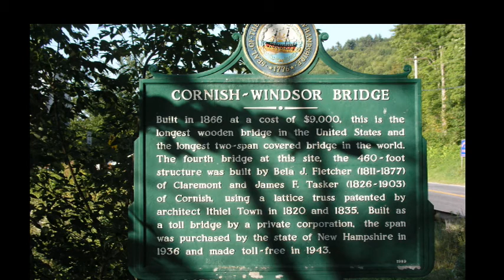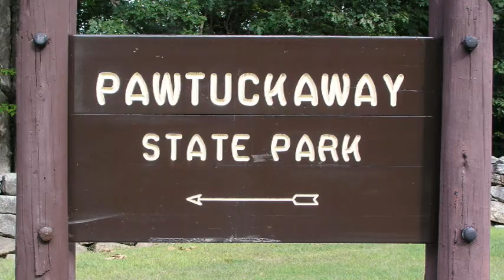Covered Bridges, Lighthouses and Lakes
DAY:  10-3                          Covered Bridges, Lighthouses and Lakes                                                9-7-09

Yes, there are more bridges, lighthouses and lakes.